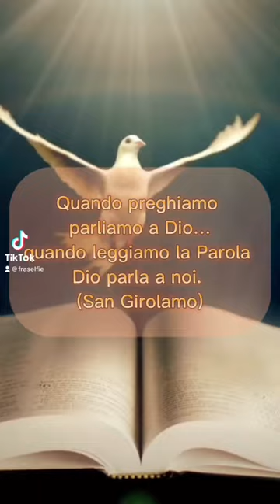Citazioni di San Girolamo